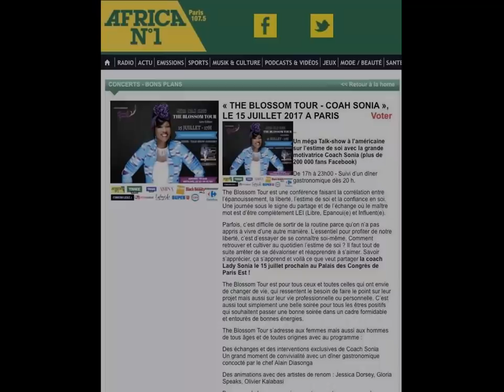AFFAIRE DE JALOUSIE NATURELLE ENTRE FEMMES -😱ON EN PARLE UN PEU ??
Bienvenue, juste un petit coup bouche